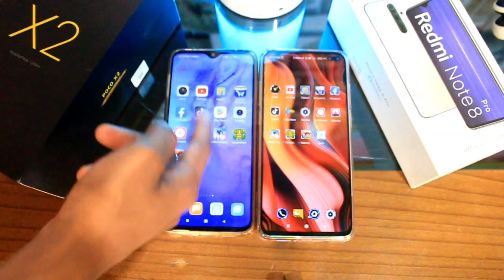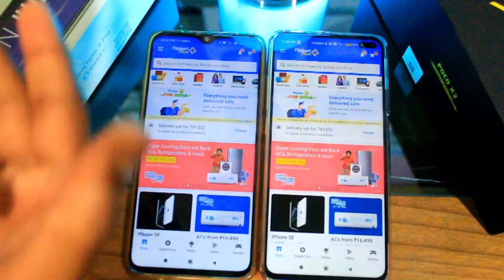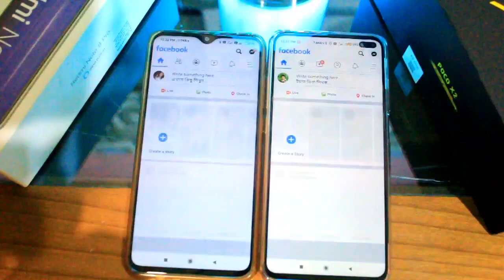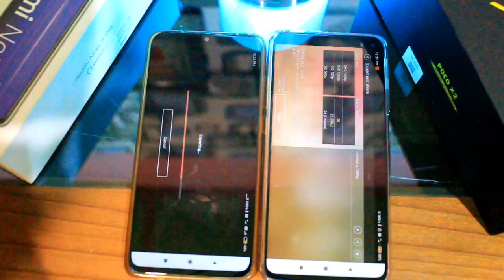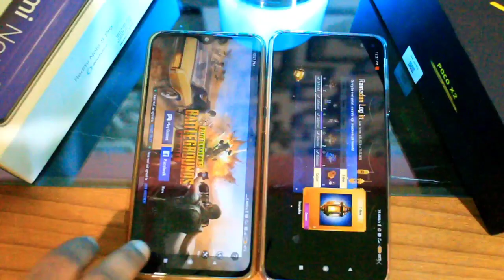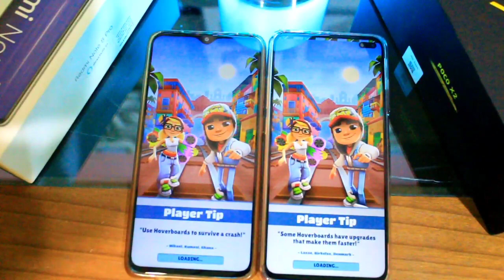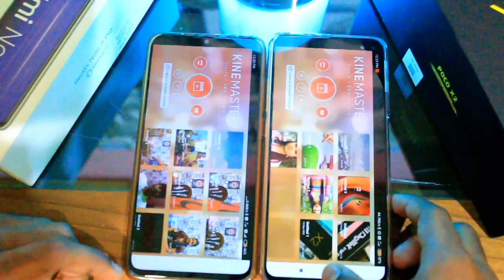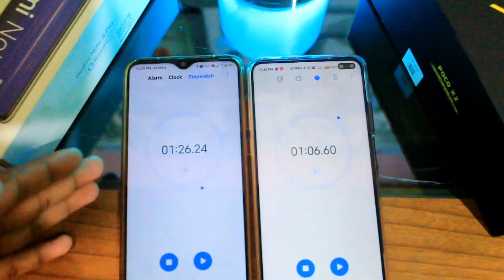POCO X2 vs Redmi Note 8 Pro | Speed test Comparison ⚡⚡ shocking results